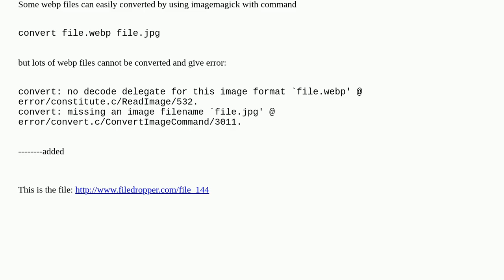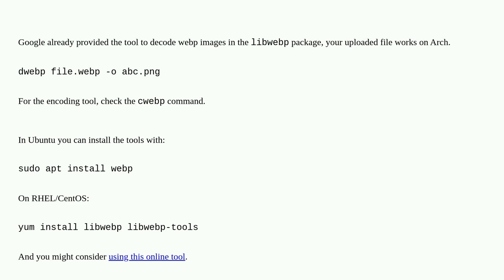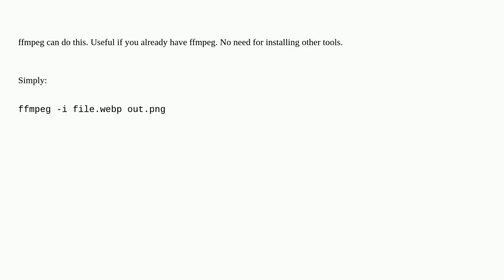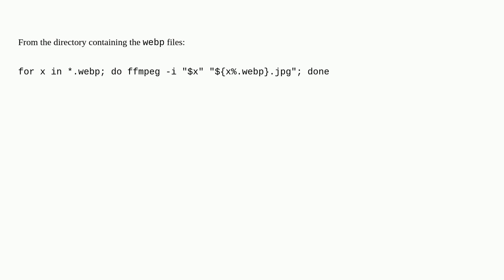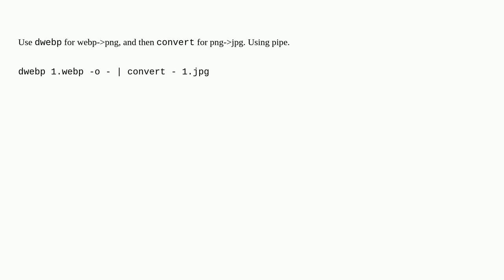Unix: convert webp to jpg error: "no decode delegate for this image format" and "missing an image...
convert webp to jpg error: "no decode delegate for this image format" and "missing an image filename"

A special thanks goes out to the community

  images imagemagick image-manipulation